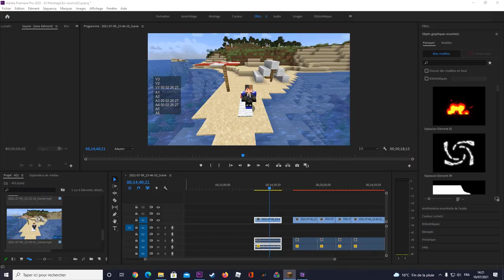MINECRAFT : Je joue sur l'erreur 422 !!!!!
Yo les potes j'espère que vous allez bien ?? On se retrouve pour une petite vidéo sur Minecraft, ou je joue sur l'erreur 422 la version perdu de Minecraft .

Instragram : @darks_officiel